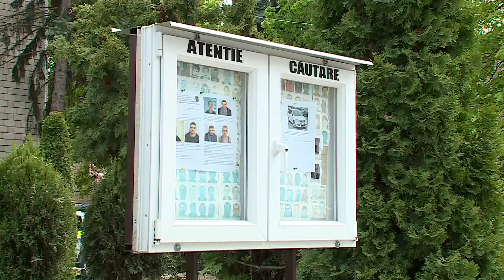PRIMELE ŞTIRI - FUGARII DE LA GOIAN, REŢINUŢI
Poliţia i-a prins pe doi dintre cei trei deținuți care au evadat marţi de la penitenciarul din Goian.
Minorii au fost găsiți într-un foișor de pe malul râului Nistru, în satul Buciușca, raionul Rezina.
Cei doi au fost duși la Inspectoratul raional de Poliție pentru a fi audiați.
Oamenii legii îl caută şi pe cel de-al treilea fugar.
Deţinuţii au furat noaptea trecută un automobil, dintr-o gospodărie din Pohorniceni, Orhei.
Poliţia încă nu a găsit maşina.
Primul automobil, furat la Işnovăţ, a fost găsit abandonat